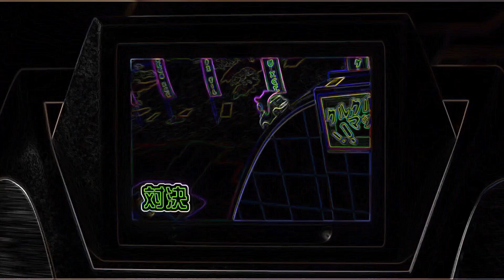Cars 2 - Theatrical Trailer (Vocoded)